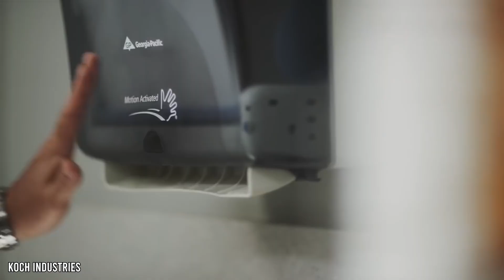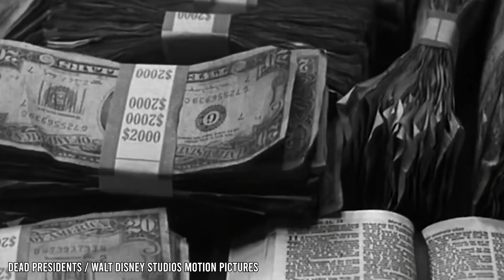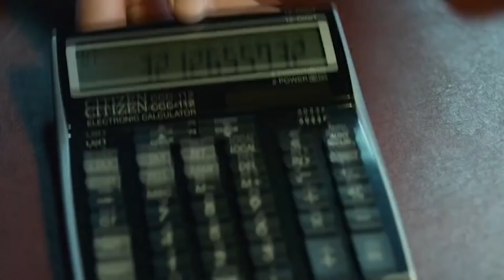These Powerful Families Who Secretly Rule The World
Today we will show you the most powerful families in the world. These families are very powerful and influential so you can say they control the world. Keep watching to see the luxury lifestyle of the most powerful families.

In today's video we look at These Powerful Families Who Secretly Rule The World
...Keep watching to see The Richest People, Billionaires, and Celebrities.

Inspired by King Luxury, POSH Luxury World, and Elite Luxury.

Inspired by These Powerful Families Secretly Rule The World

Inspired by These Families Secretly Rule The World

Inspired by The Richest And Most Powerful Families In The World

Inspired by The Richest Families That Secretly Rule The World

On Luxe Vision we will go through The Richest People, Billionaires, and Celebrities... Stay
tuned for the latest Expensive Things, Top 10s, and Millionaires.